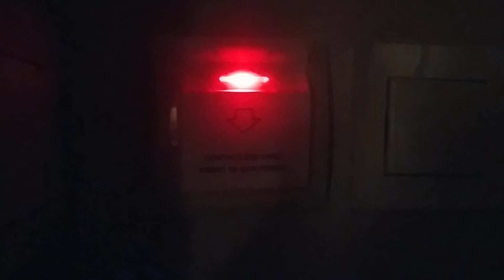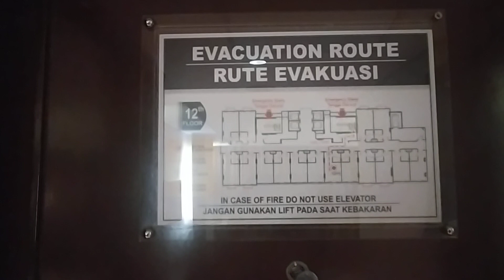Intip Kamar Swiss-belhotel Bogor - Room Tour Hotel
Kali ini kita coba Intip Kamar Swiss-belhotel Bogor untuk jenis Deluxe dengan Queen Bed!
Hotel yang terletak di Jalan Salak Nomor 38-40 Bogor ini memang secara akses cukup mudah dijangkau dari Exit Toll Jagorawi Kebun Raya Bogor, Sentul Selatan, maupun Terminal Baranangsiang!